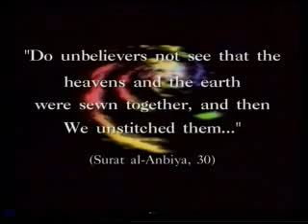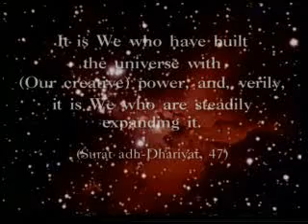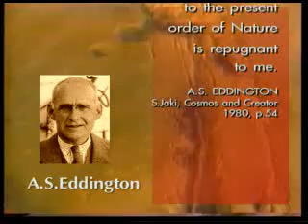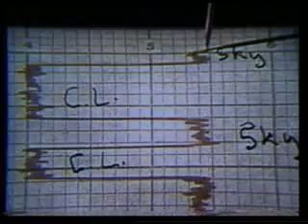Creation of the Universe (facts and figures) part 2 of 3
In this film,you will see how modern astronomy and physics imply a fact that materialists are unwilling to accept, that is, the existence of a Creator(by harun yahya)